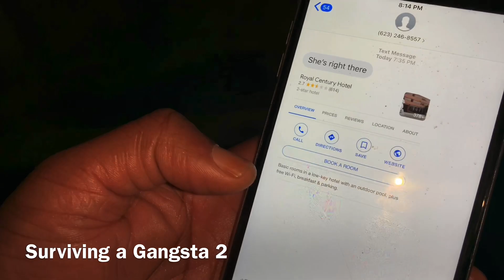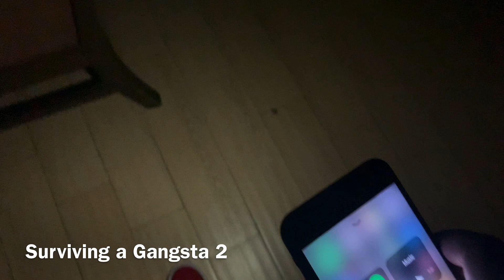Surviving a Gangsta - Queen Tanea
Follow up on S.A.G part 1
Follow Cast on Instagram